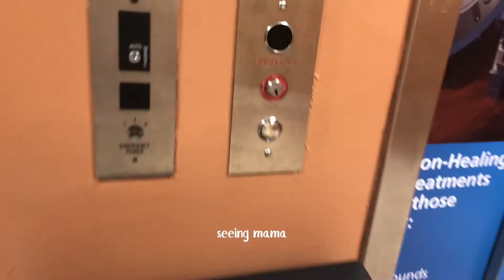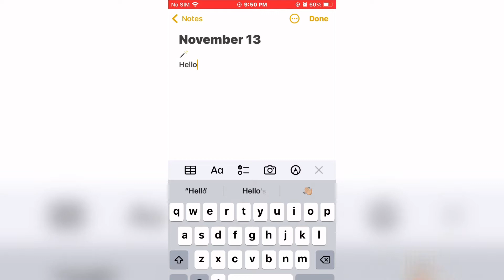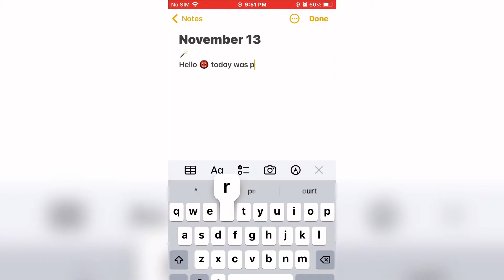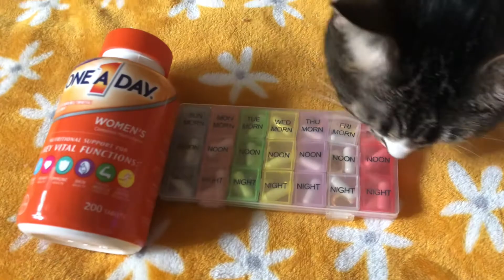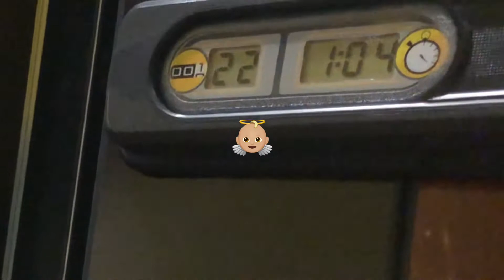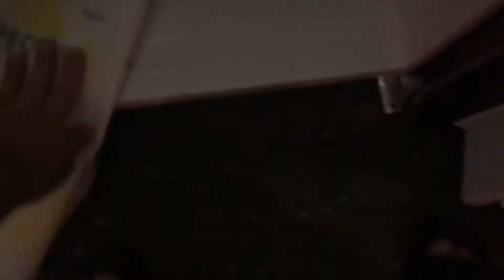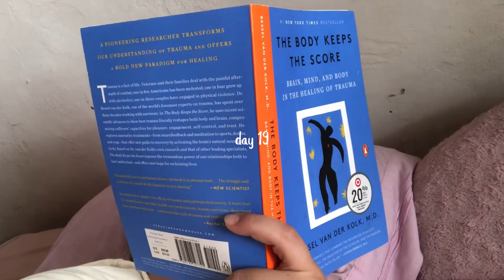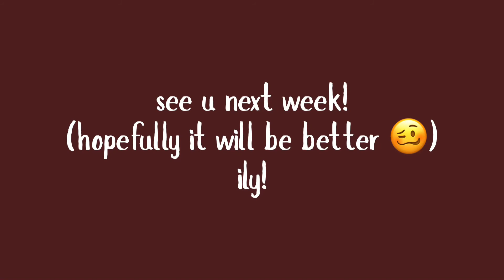75 soft challenge (episode 3)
worst week so far but still going!

don’t blame me, blame my period coming in hot lmao

it’s a little shorter than my usual videos, but still good! I’m not stopping till I get a perfect week!